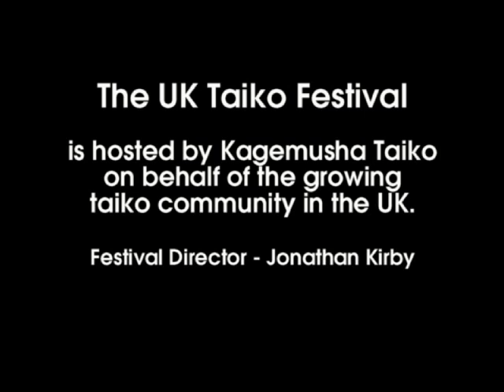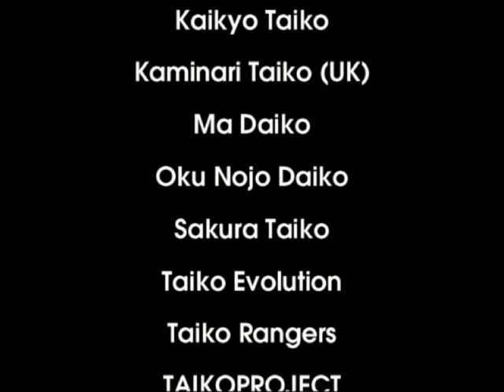7th UK Taiko Festival in the Park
7th UK Taiko Festival, July 2011, featured the National Youth Taiko Concert, a concert by TAIKOPROJECT with opening ceremony by Joji Hirota, Taiko on the Quay and - Taiko in the Park on Saturday 9th July. From 11:00am - 5:00pm there were free performances and workshops in Northernhay Gardens in the centre of Exeter, by youth and adult groups from across the country. Thank you to everyone who took part, and who came to enjoy the taiko!